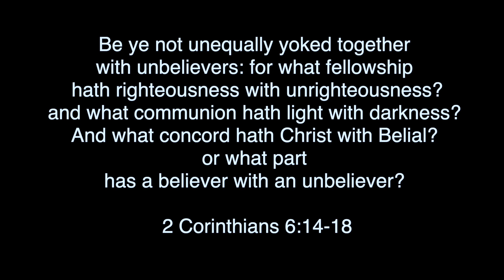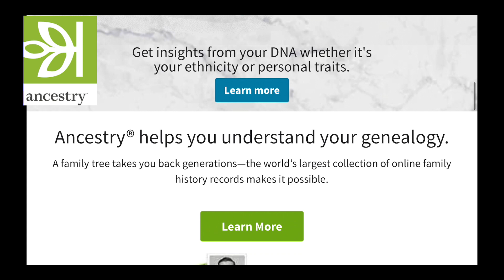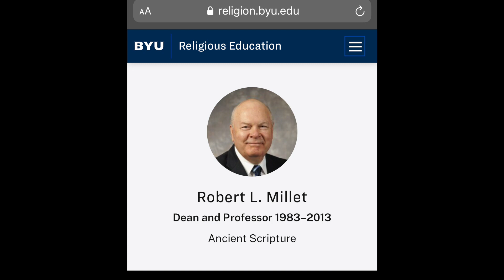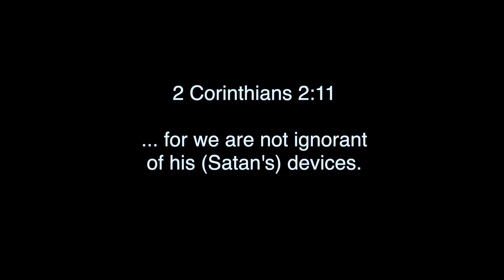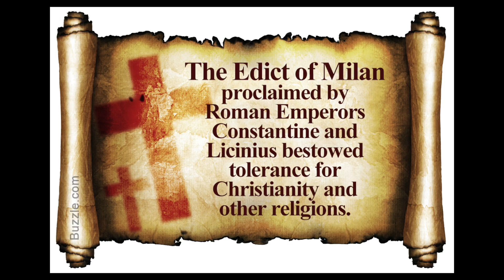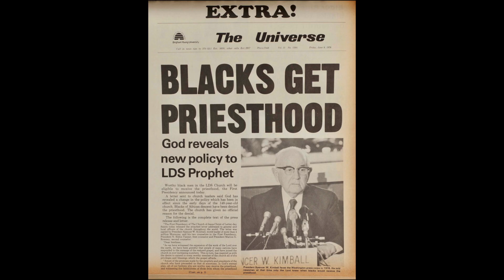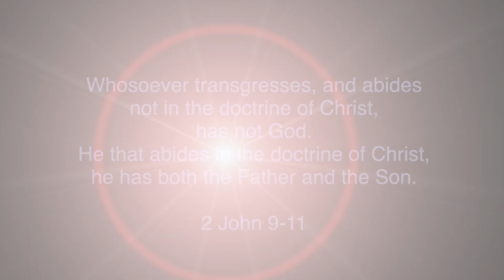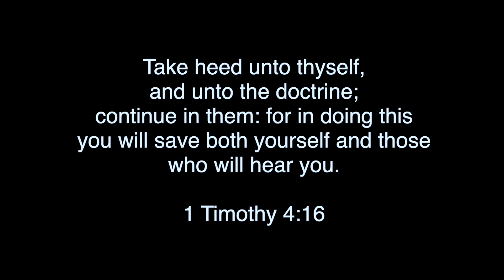The [Counterfeit] Chosen -The Chosen Exposed- The Ecumenical Chosen - Biblical Review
Jude v.3-4
Beloved, when I gave all diligence to write unto you of the common salvation, it was needful for me to write unto you, and exhort you that ye should earnestly contend for the faith which was once delivered unto the saints. 4 For there are certain men crept in unawares, who were before of old ordained to this condemnation, ungodly men, turning the grace of our God into lasciviousness, and denying the only Lord God, and our Lord Jesus Christ.

Luke 18:8 ..when the Son of man cometh, shall he find (the) faith on the earth.
Greek is "the" faith.

For more information please go to The Berean Call (TBC) for their